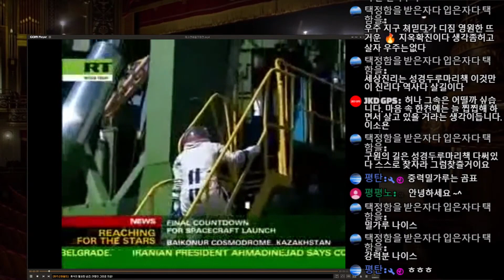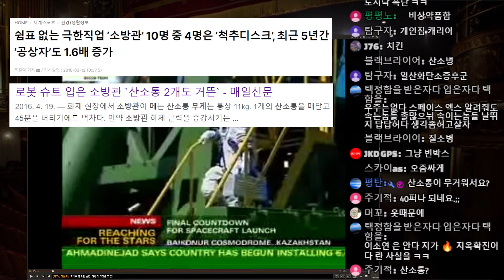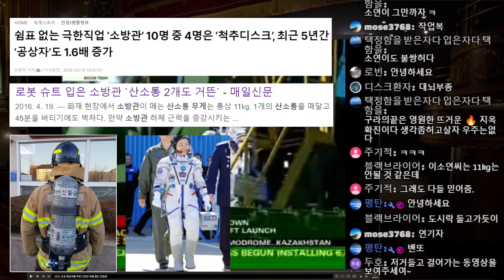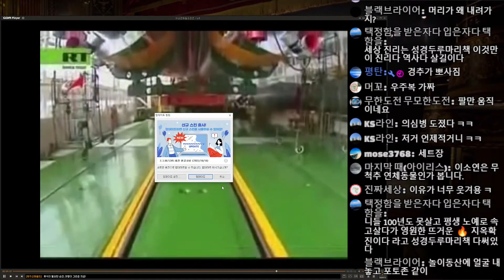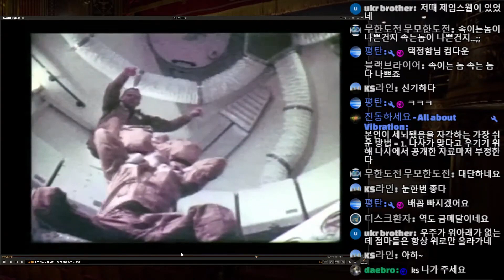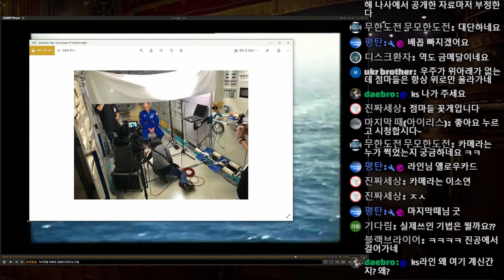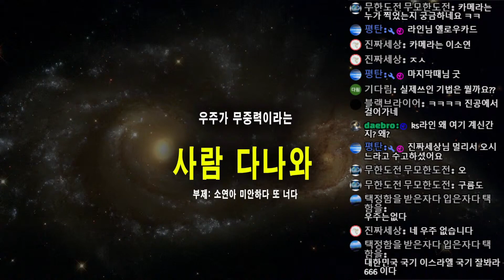우주가 무중력이라는 사람 아직도 있다. 부제: 소연아 미안하다 이번에도 너다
킹제임스 흠정역 프로그램 무료다운로드(PC용)